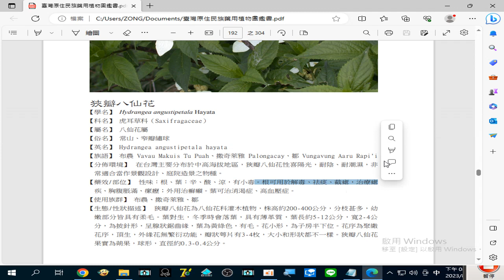錄製 2023 08 28#狹瓣八仙花 根可用於#解毒、祛痰、截瘧，治療#瘧疾、胸腹脹滿、瘰癧；外用治#癬癩。葉可治#消渴症、高血壓症。20 01 22 202